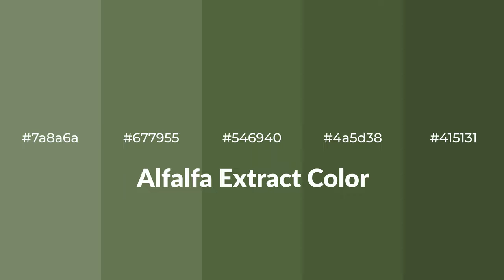Shades & Tints of Alfalfa Extract color #546940 A Warm Green color 4a5d38 #415131 #677955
Shades of Alfalfa Extract color #546940 Warm Shades of Alfalfa Extract color with Green hue for your project!

Shades
Hex 4a5d38

Tints
Hex 677955